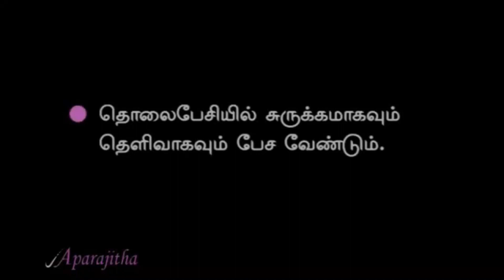10. மணிக்கணக்கில் தொலைபேசியில் பேசினால் நடப்பது என்ன